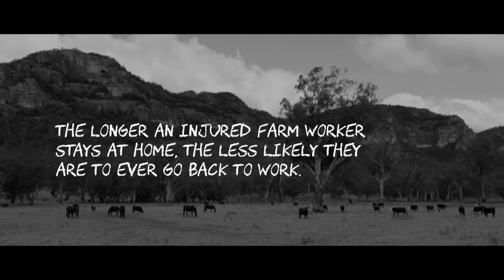Alive and Well: Daniel's story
WorkCover NSW presents a new approach to tackling issues in the farming industry from understanding data and customer insights, to collaborative action and tailored services. This is Daniel's story.